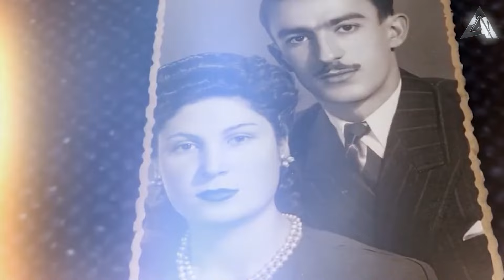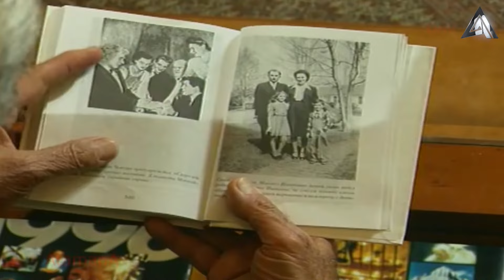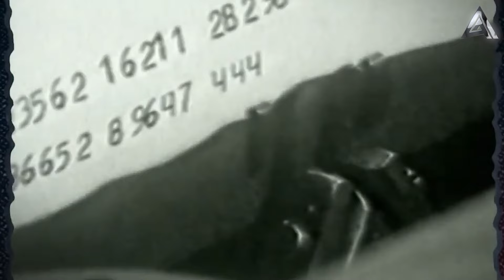ЛЕГЕНДЫ РАЗВЕДКИ - Геворк и Гоар Вартаняны | Известные Армяне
В этом видео мы познакомим вас с легендарными разведчиками супругами Вартанянами. Геворк Вартанян около 45 лет служил нелегальном разведчиком по всему миру. И бок о бок с ним, исполняла свой долг Гоар Вартанян.